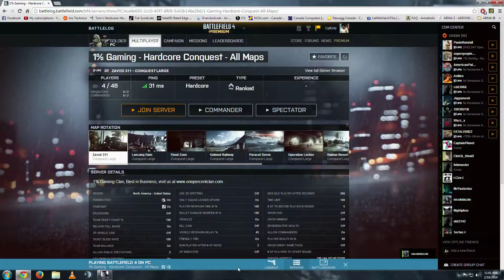Fitting bird through tight holes.....